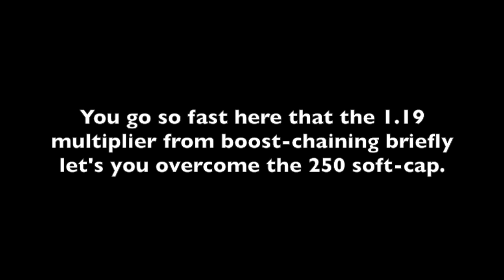White Cave PSA: Boosting vs Chain-Boosting near the end of a lap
I notice a lot of people tend to boost after leaving the "tube" portion of the map. In most cases this cuts significantly on your speed and therefore the times you get. Always be mindful of your speed gauge!